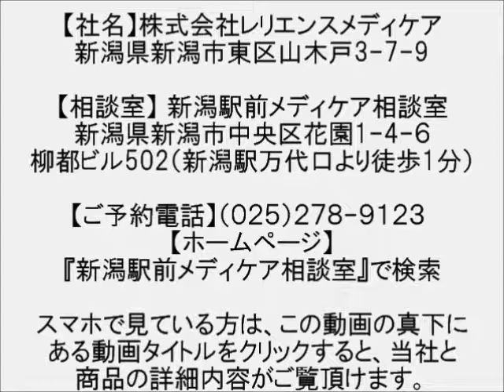新潟 ウィッグ かつら 今日も清清しい３月の朝を迎えています♪